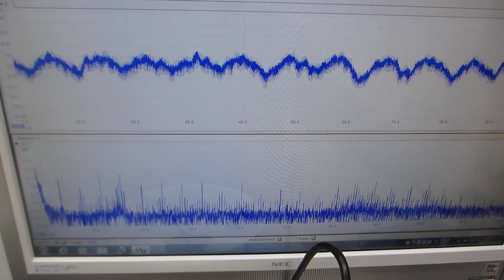－－非線形共振現象のコントロール技術－－セラミック容器を利用した、オリジナル超音波実験（超音波システム研究所）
超音波プローブを発振制御する技術を開発しました。

超音波発振制御により、

　１）線形現象と非線形現象
　２）相互作用と各種部材の音響特性
　３）音と超音波と表面弾性波
　４）低周波と高周波（高調波と低調波）
　５）発振波形と出力バランス
　６）発振制御と共振現象（オリジナル非線形共振現象（注１））

２台のファンクションジェネレータを利用した、超音波制御技術